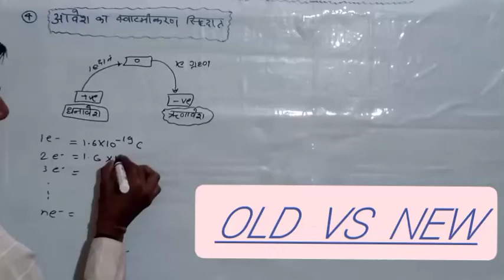old video vs new video from mukul sharma lectures